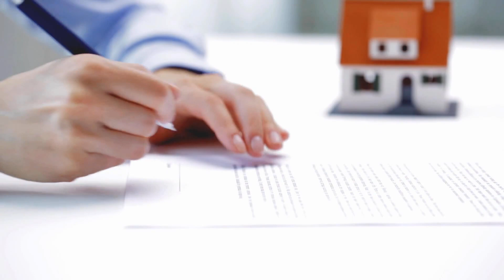The Florida New Construction Home Buying Process || 🏡 Tampa Bay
The Florida new construction home buying process is discussed. We share some things to consider. Whether you are looking at areas like Odessa, Pasco county, Florida, or within the growth area of Tampa Bay, the real estate market has plenty to offer.

0:00 Introduction- Considering building in Pasco County?
0:30 Communities in Pasco- Starkey Ranch, Bexley, Asturia- how to choose
0:55 Moving to Tampa Bay from out of State- life in Florida
1:10 The importance of a thorough Needs Analysis
1:30 The Model home staff don't represent you- WE DO
1:53 Free E-Book on how to get started

Filmed in Starkey Ranch, Margaret Jackson is a local Realtor with the Professional Agent Group with Keller Williams Realty, and shares some key thoughts before you go under contract to buy or build a new home. Their team has all bought new construction homes and understand what you are going through, with tips to make the process easier.

The owners of The Professional Agent Group inform you that Information provided is subject to change, please consult us, or another licensed agent directly to discuss your specific situation at that time. We make no representations as to the accuracy or completeness of any information on this site or found by following any link on this site. The owners of the Professional Agent Group will not be liable for any errors or omissions in this information nor for the availability of this information. The owner will not be liable for any losses, injuries, or damages from the display or use of this information. Again- we HIGHLY recommend you get specific expert advice about your personal situation.